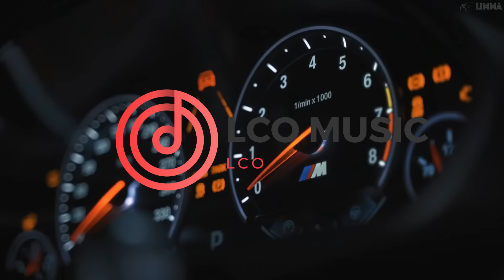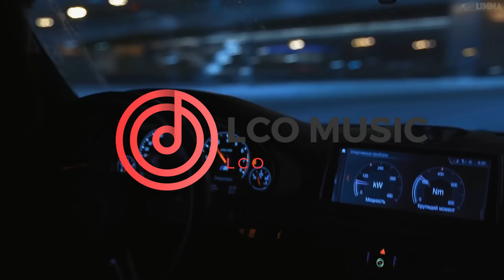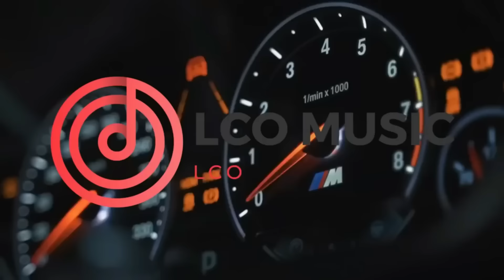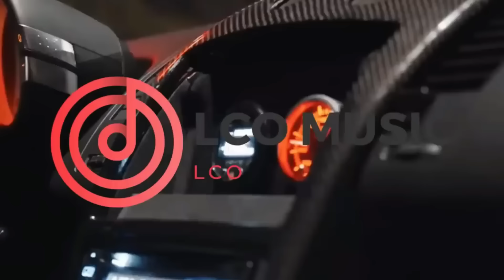❌▲❄ Revelion Party Mix Manele 2023 🎉 Happy New Year 2024 🎉 Mix Club 2023 🎉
MORE MIXES :

DJ MIST - Manele Club Mix 2023 (Mix Manele Revelion 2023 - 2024)
❌▲ Manele Club Mix 2023 l Super Mix Manele Revelion 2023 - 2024 l Mix by Dj Light ❌▲
MUZICA REVELION 2024 - MUZICA DE PETRECERE 2024 - MANELE x FOLCLOR MIX
❌▲❄ Revelion Party Mix Reggaeton 2021 🎉 Happy New Year 🎉 Mix Club 2021 🎉 Mixed by Dj Slp ❌▲❄
Dj Magic - Mix de top pentru revelion 2023 ❌ Ultra Mix
Mix 1 ORA MANELE DE REVELION 2024 🪗 MEGACOLAJ CELE MAI ASCULTATE HITURI 🪗 Melodii de Revelion
💥🔉 Piese care rup clubul de revelion 2023 | Best Party Music Mix 2023 | Mixed by Dj Kappa 🔉💥